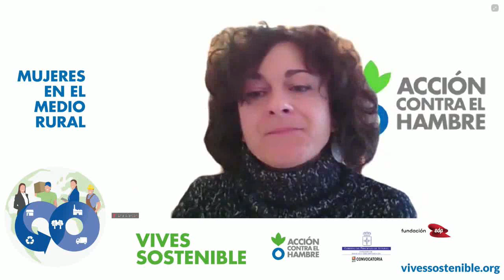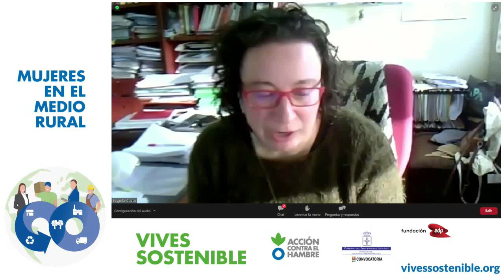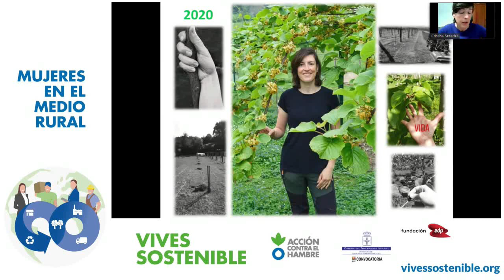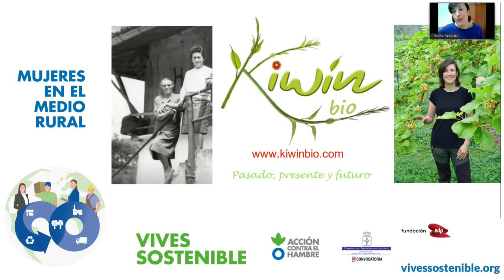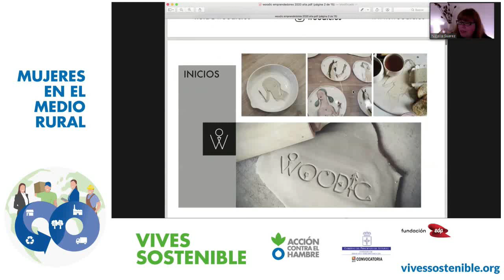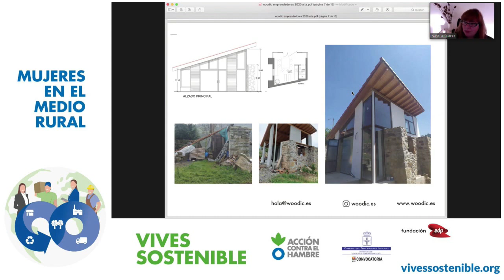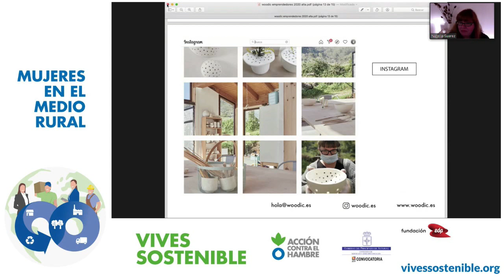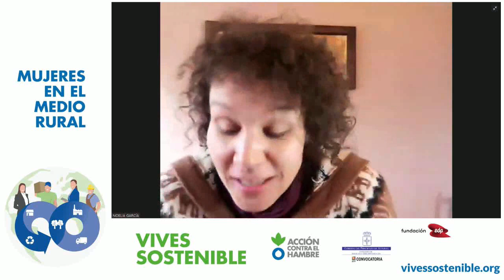Jornada sobre mujeres rurales en el emprendimiento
Acción contra el Hambre ha celebrado este 20 de enero una jornada para conocer más la situación laboral de la mujer en el mundo rural. En este evento online han participado los profesores de la Universidad de Oviedo Begoña Cueto e Israel Escudero, que han hablado del informe que realizamos juntos en verano de 2020 sobre las oportunidades laborales en el mundo rural asturiano, cinco mujeres emprendedoras, que han contado su experiencia en este camino emprendedor, y Carmen Martínez, que ha ofrecido una conferencia sobre el desarrollo de iniciativas de economía circular en el Principado.